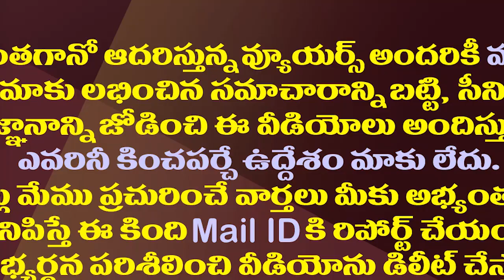మరో కమిటీ ఏర్పాటుకు సిద్ధమవుతున్న సీఎం జగన్| CM YS Jagan Preparing to Form another Committee